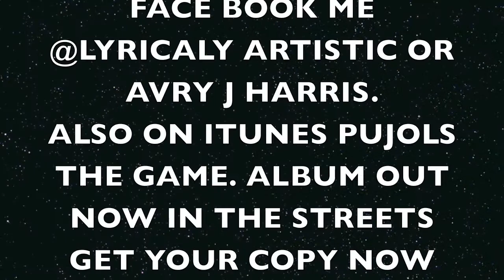GOT TO BE ME FEAT DUB+MA